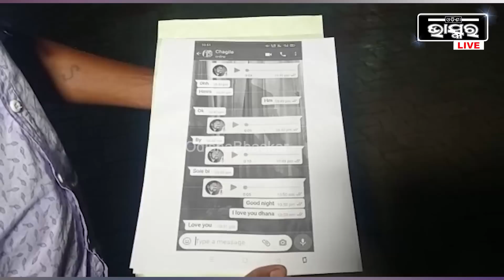୬ ବର୍ଷ ଧରି ପ୍ରେମ କଲେ ,ଲକ୍ଷାଧିକ ଟଙ୍କା ଓ ଗିଫ୍ଟ ନେଲେ ..ହେଲେ ଆଉ ଜଣ ପୁରୁଷ ପାଇଁ ଛାଡିଦେଲେ